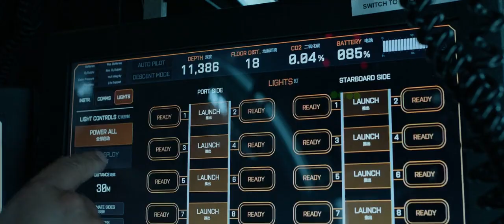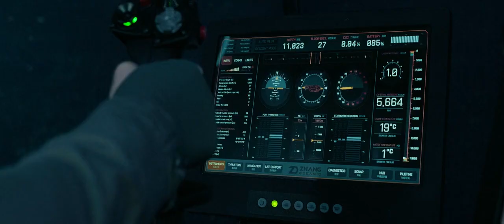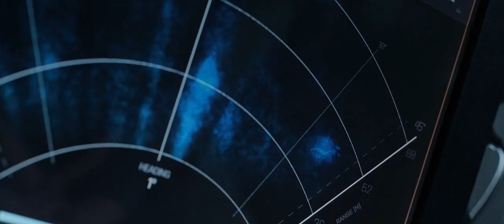Discovery Of The Unknown (The Meg Scene)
The Meg movie scene